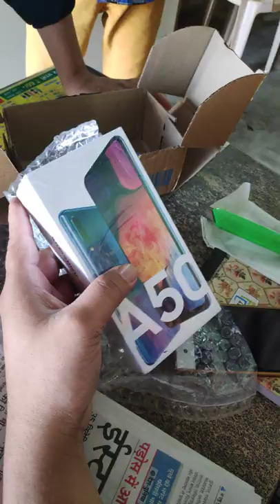Samsung Galaxy A 50 | flipkart expose